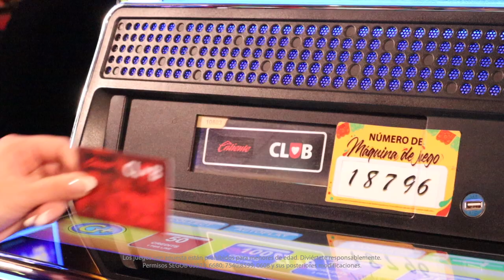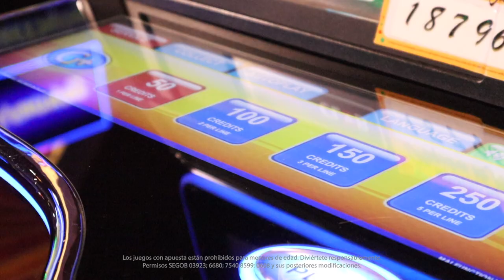Diviértete jugando Zeus de WMS en Caliente Casino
En este clásico juego, en el que el protagonista es el dios griego Zeus, vas a encontrar extrardinarios gráficos y sonidos, además de una intensa y emocionante experiencia de juego. Descúbrelo en tu próxima visita a Caliente Casino.